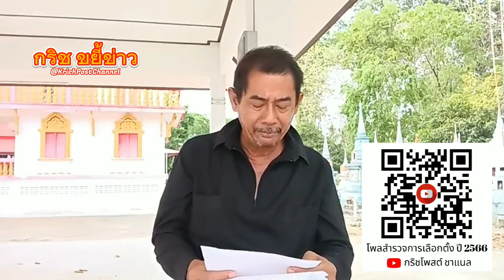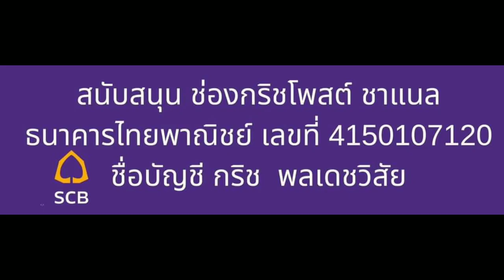ทลายสำนักเจ้าพระแม่แห่งจักรวาล หาดจอมเทียน